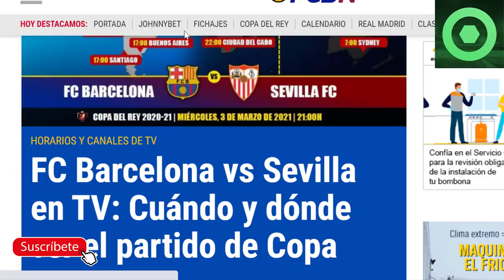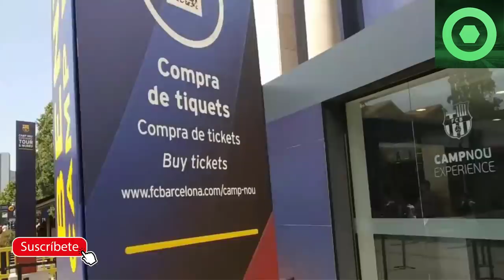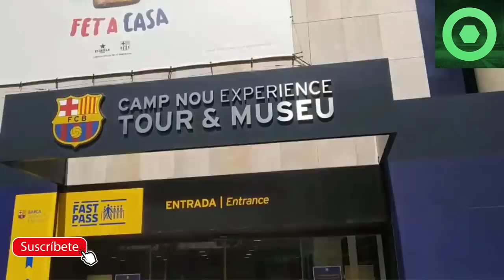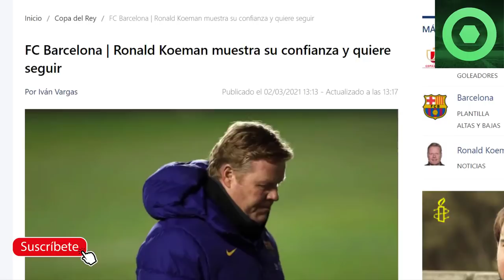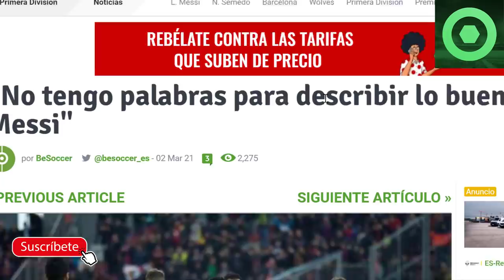🔴MARAVILLOSA NOTICIA de MESSI 🔥GIRO INESPERADO tras DETENCIÓN de BARTOMEU 🔥PREVIA BARÇA vs SEVILLA 🟥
Fuentes:
fcbarcelonanoticias
fichajes com
besoccer